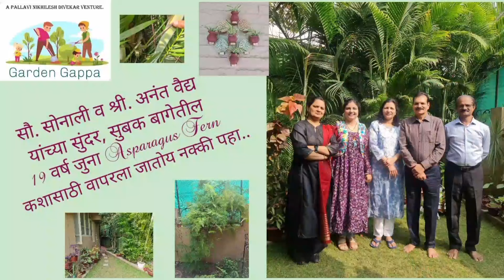Garden Gappa|In conversation with Mrs.Sonali Vaidya|A gorgeous garden with 19 yr old Asparagus Fern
Featuring along with me is Mrs. Swapna Deshmukh.